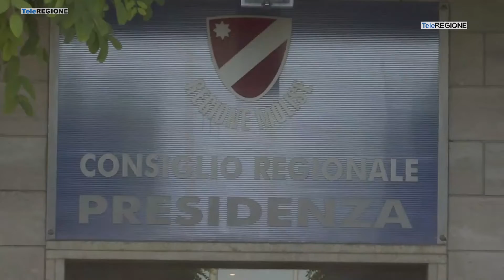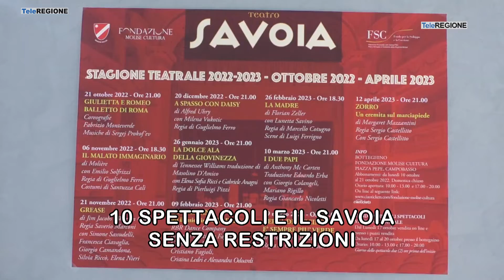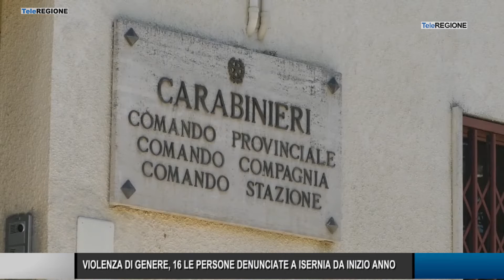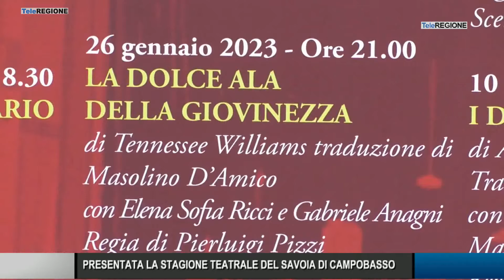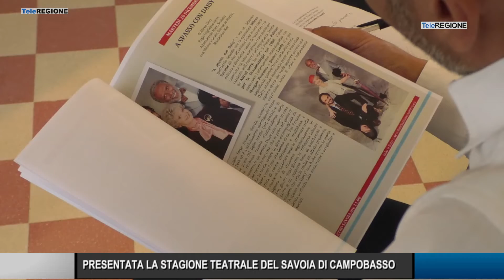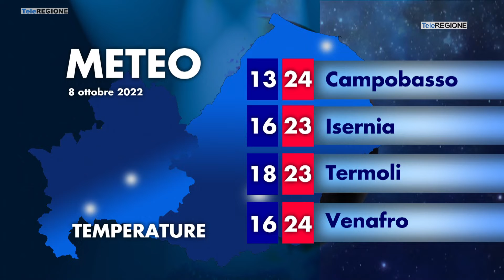Telegiornale ore 19.30 - 07/10/2022